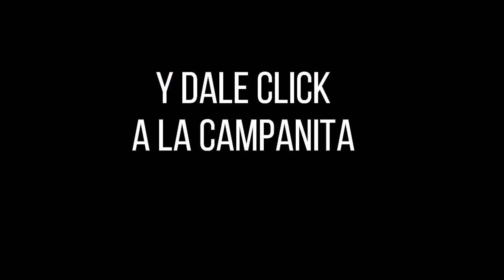Resultado Lotería de Medellín Viernes 07 de enero 2022 PREMIO MAYOR Y PREMIOS SECOS ✅🥇🔥💰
Hola buenas noches, te presentamos los resultados de las loterías y chances en Colombia, vamos con el Resultado para la Lotería de MEDELLÍN del Viernes 07 de enero de 2022.

Resultado de la Lotería de Medellín Viernes 07 de enero de 2022
Lotería de Medellín 07 de enero
Lotería de Medellín 07 de enero Premio MAYOR
loteria medellin
loteria de medellin ultimo sorteo
medellin loteria
resultado medellin
medellín lotería
sorteo medellin
chance medellin
resultado medellín
medellin resultado
Resultados Lotería de Medellín, Lotería del Santander, Lotería de Risaralda y sorteo Astro Lunaúltimo sorteo
Resultados Lotería de Medellín, Lotería del Santander, Lotería de Risaralda y sorteo Astro Lunahoy
Resultados Lotería de Medellín, Lotería del Santander, Lotería de Risaralda y sorteo Astro Lunaanoche